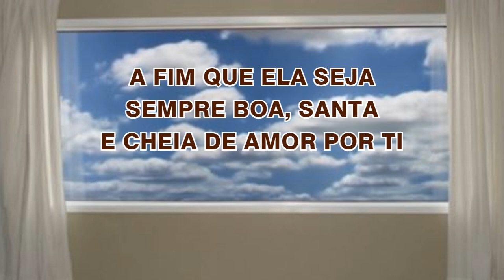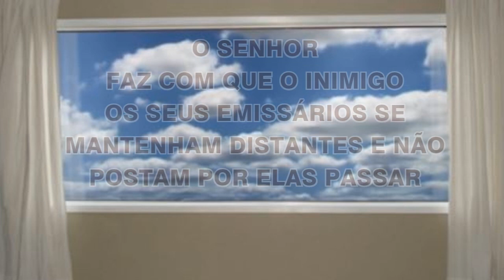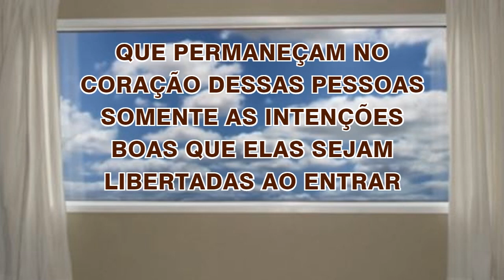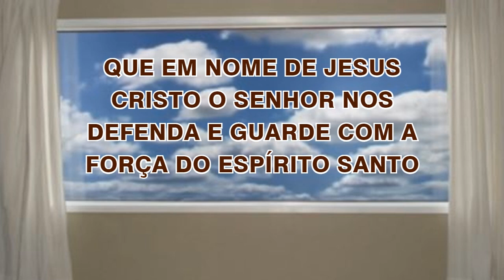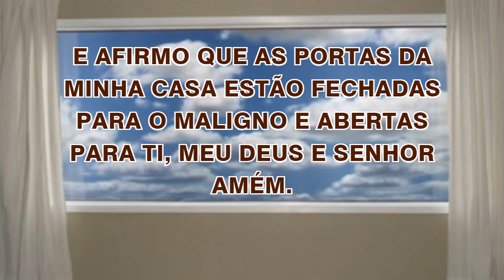24/05/2023 ORAÇÃO de PROTEÇÃO do LAR